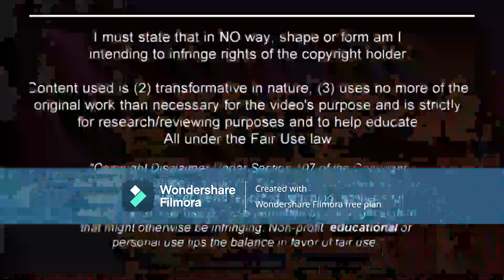Kaoru Mitoma - When Football Becomes Art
What a player Kaoru Mitoma is, just so pleasing to watch.